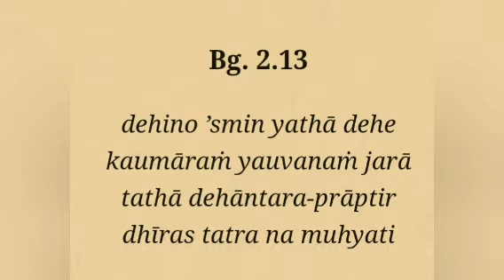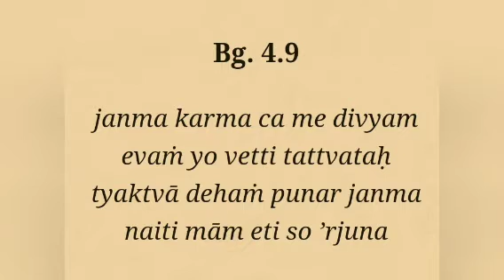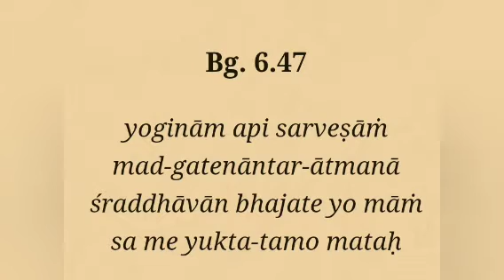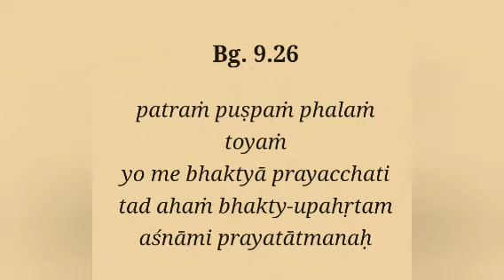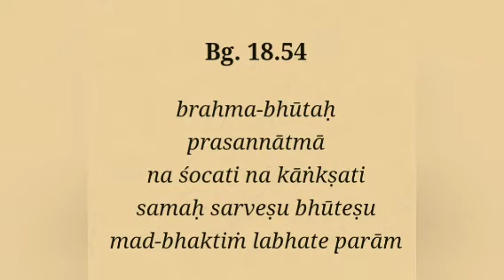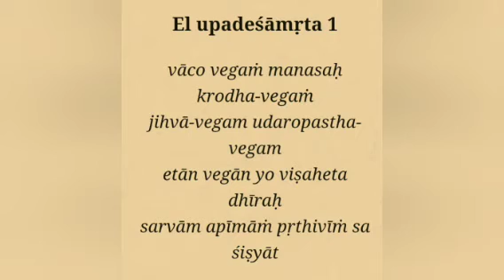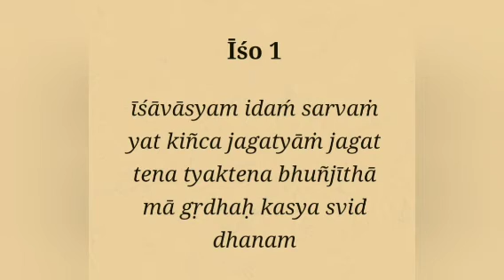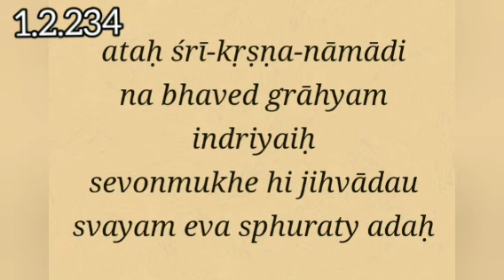Mantras "Slokas sugeridos del Bhakti Sastri"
Los Mantras seleccionados en esta oportunidad son los sugeridos por los Facilitadores del Curso Bhakti Sastri de Iskcon Chile, basado en las normativas internacionales de Iskcon.
Bhagavad gita
2:13
3:27
4:2,8,9,34
5:29
6:47
7:14
8:5
9:2,14,26,27
10:8,9,10,11
14:4,26
15:7,15
18:54,55,61,65,66
Upadesamrita
Texto:1,2,3,4
Sri Isopanishad
Invocación
Mantra:1
El Néctar de la Devoción
1.1.11
2.255
2.256
1.2.234